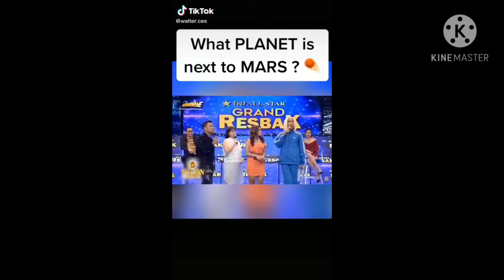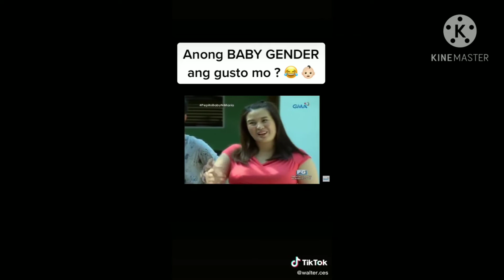Funny tiktok compilation